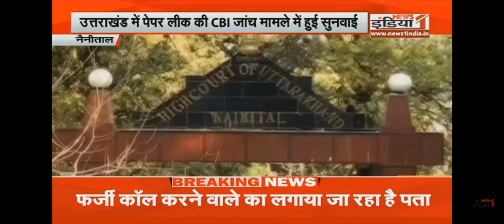Uttarakhand: पेपर लीक केस पर होगी CBI जांच ? || UKPSC || Paper Leak